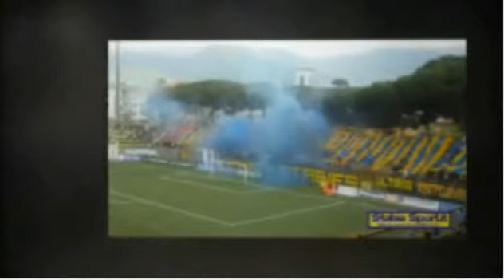Varese - Juve Stabia 12a Giornata Serie B Eurobet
Tutto lo sport di Castellammare di Stabia.